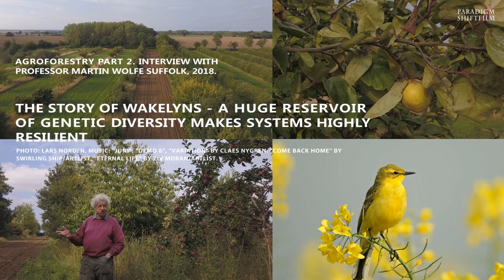Agroforestry: Wakelyns Farm Martin Wolfe Part 2. A huge reservoir of genetic diversity.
The story of Wakelyns farm; A huge reservoir of genetic diversity makes systems highly resilient. Audio Part 2 of 3, recorded 2018. Full lengt documentary: "Life within Planetary Boundaries part 2 - Agroforestry" (2020)